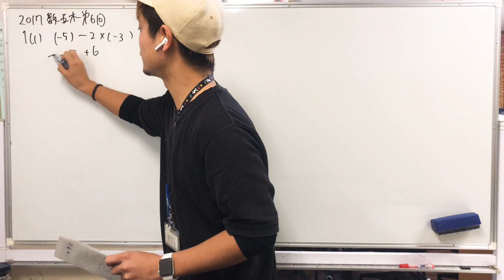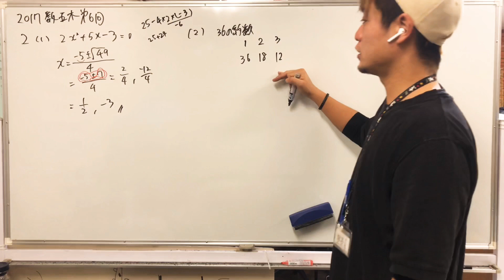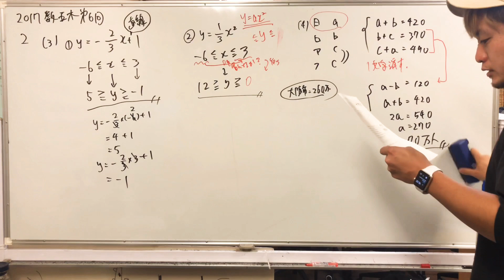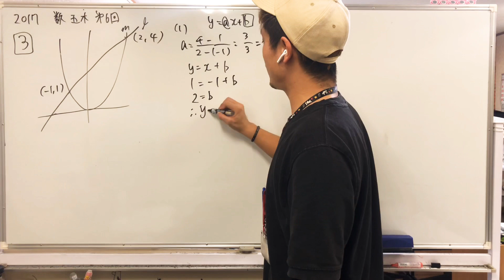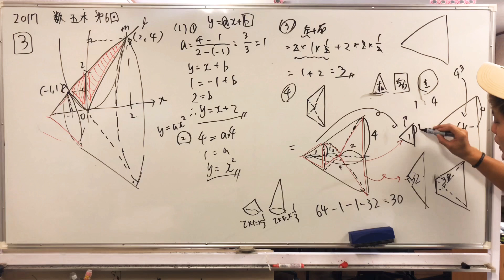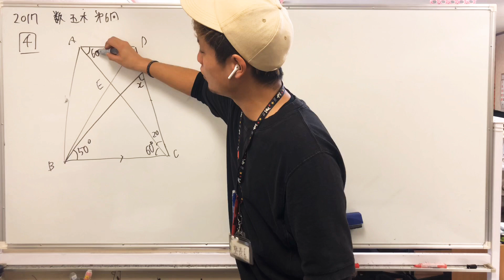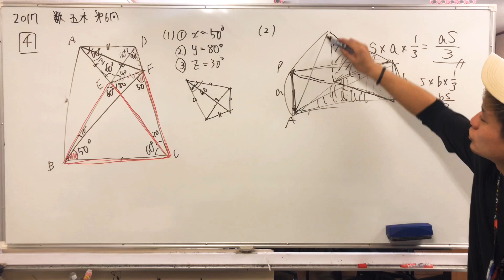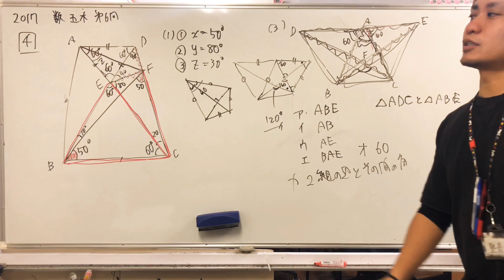【五ツ木テスト】数学 2017年 第6回 過去問解説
五木テストは良問が多いので、
是非取り組んでください。

質問や問い合わせは
コメントするかLINEしてね。

【目次】
0:00 大問1〜計算〜
6:56 大問2〜小問集合〜
24:27 大問3〜関数とグラフ〜
41:05 大問4〜図形〜